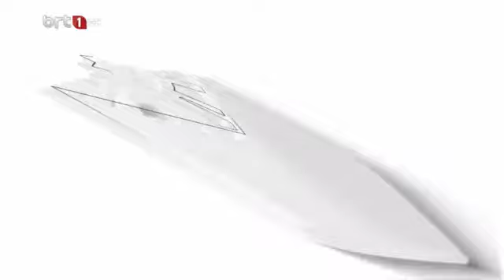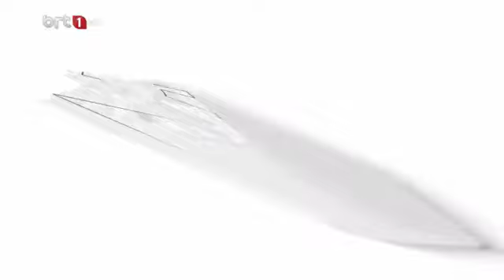Spor Gündemi 14 03 2024